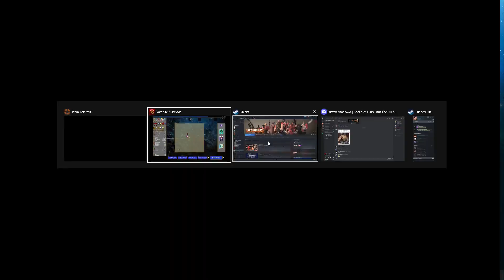The Lucksman Strikes Again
Bread is good yah